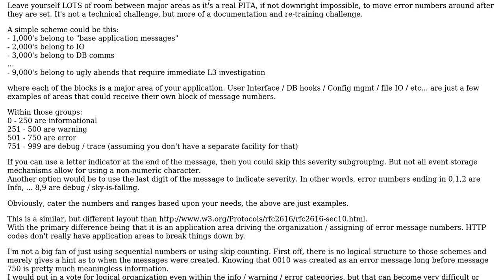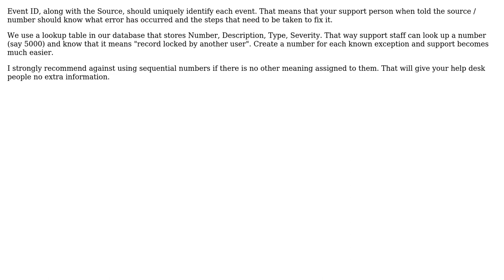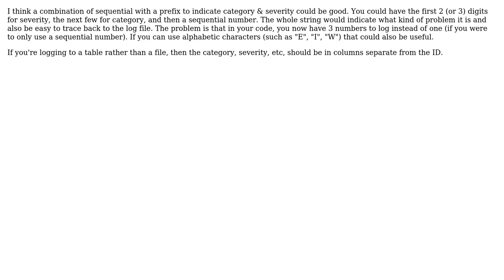Software Engineering: Is there a pattern or logical structure I can follow for Event Log Numbers?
With thanks & praise to God, and with thanks to the many people who have made this project possible! | Content (except music & images) licensed under CC BY-SA | Music | Images & others | With thanks to user Ryathal user Izkata user FrustratedWithFormsDesigner user Christopher Jon Mankowski user briddums and the Stack Exchange Network Trademarks are property of their respective owners. You are responsible for your own actions.